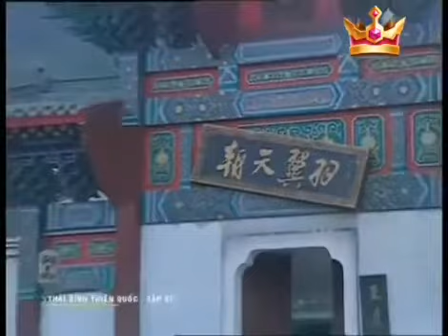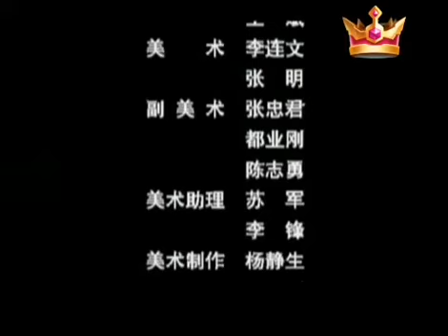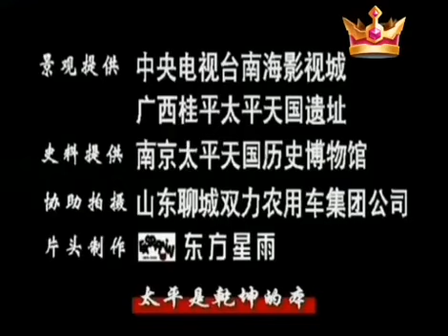Phim bộ Trung Quốc Hay-Thái bình thiên quốc thuyết minh tập 37-38